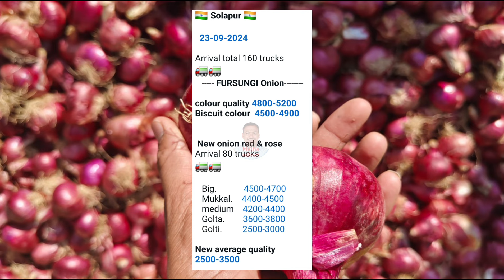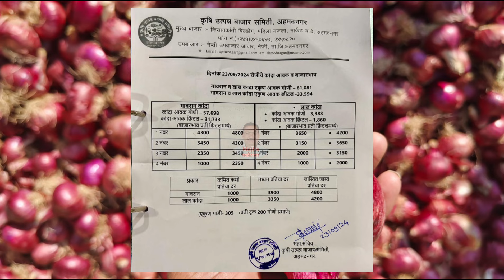नवीन कांदा सोलापूर नंतर अहमदनगर बाजारात दाखल। kanda bajar bhav today।